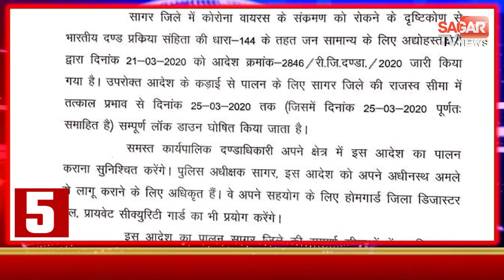कोरोना संकट को गम्भीर नहीं ले रहे है लोग सड़को पर आ रहे है नजर || SUPERFAST NEWS- 24.03.2020